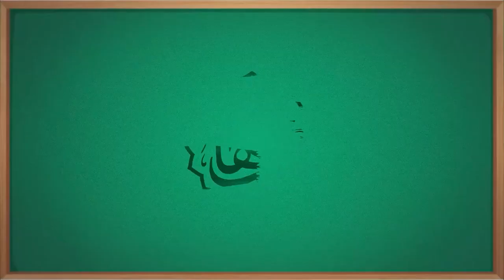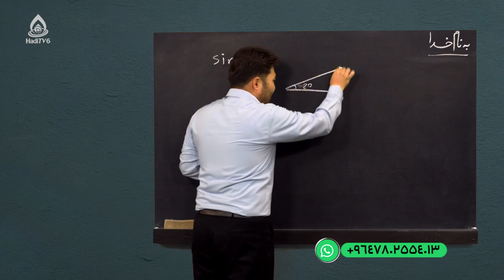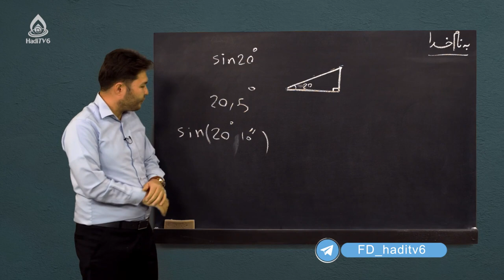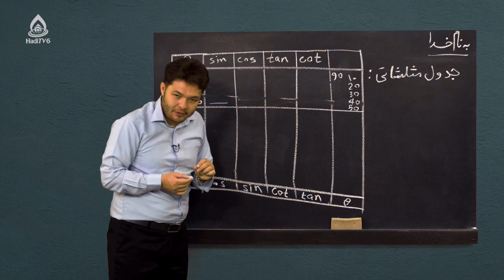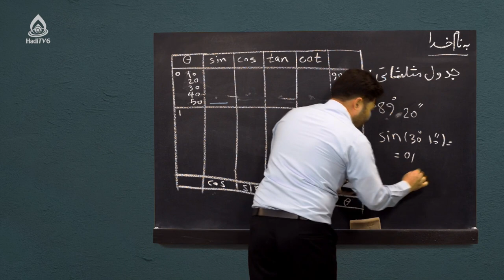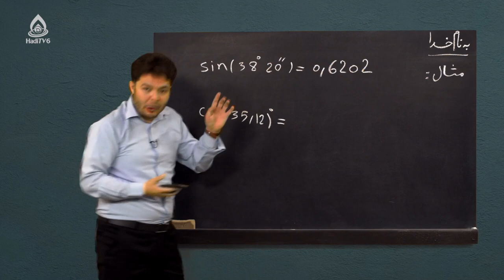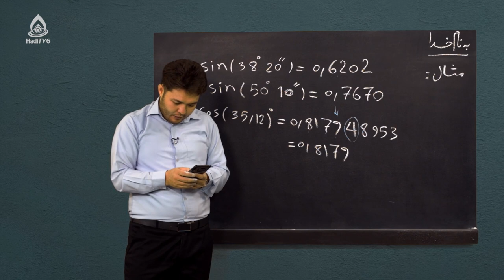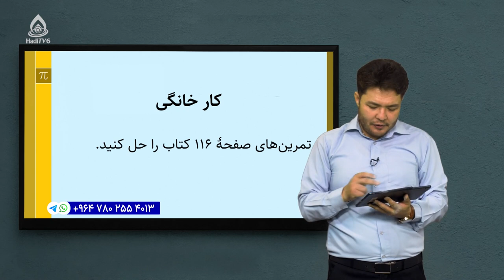کتاب ریاضی صنف نهم، درس بیست‌و‌سوم (جدول مثلثاتی و استعمال آن)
مثلثات